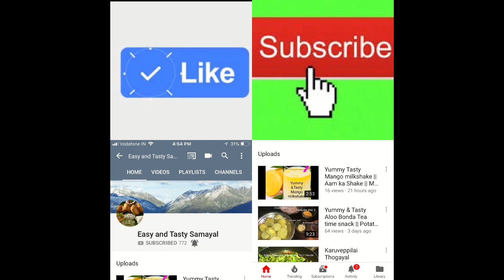How to make Tasty Masala Tea || मसाला चाय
Learn how to make Authentic Masala Tea with natural spices. Tea is famous all over the world. Masala Chai is the most popular in India.

Homemade Natural remedy for pimples.

Vetiver water for healthy skin.

Rasamalai

Medhu Pakoda

Plantain Chips

Rasagulla

Mango Pachadi

Lemon Sevai

Badam Milk

Lemon Poha

Banana stem Mor Kootu

Pulikachal

Mysore Pak

Potato Bajji

Palkova

Chow chow kootu

Curd Rice

Lemon rasam

Arachuvitta Sambar

Rava upma

Mango Milkshake

Aloo Bonda

Karuveppilai Thogayal

Kozhukattai

Coriander Thogayal

Curry Leaves Rice

Curd Sevai

Mint Thogayal